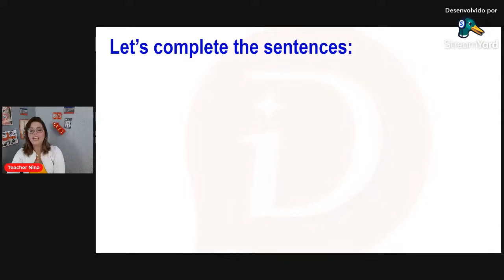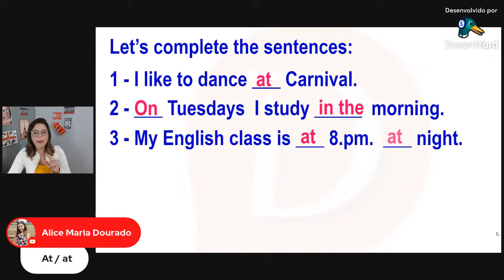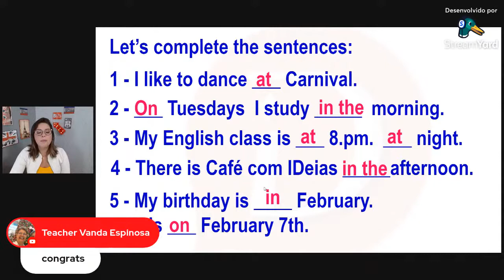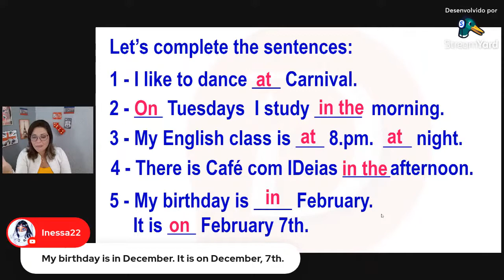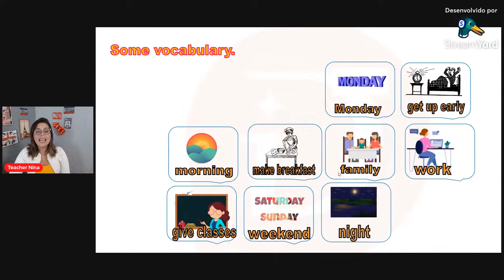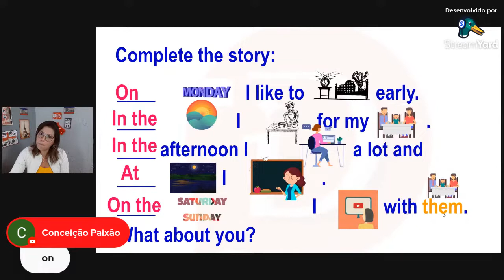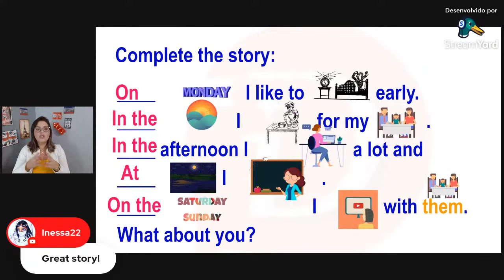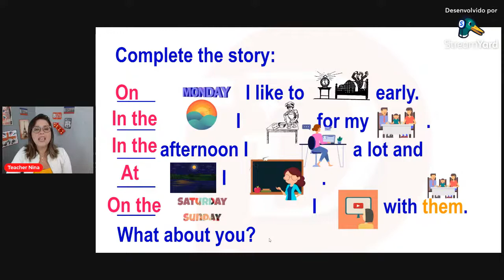Como usar preposição de tempo em inglês ESL